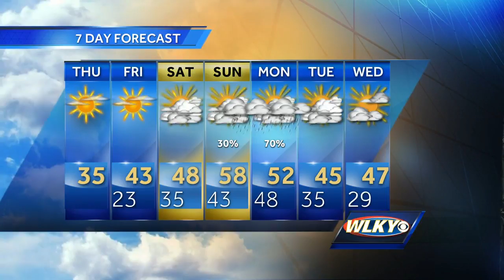Bright skies Thursday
Plentiful sunshine and highs climbing above freezing today.